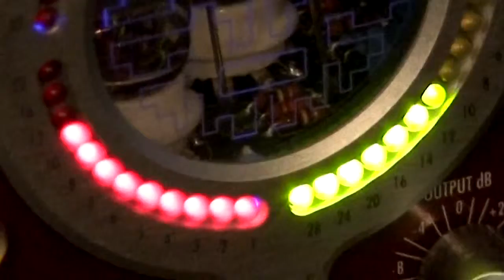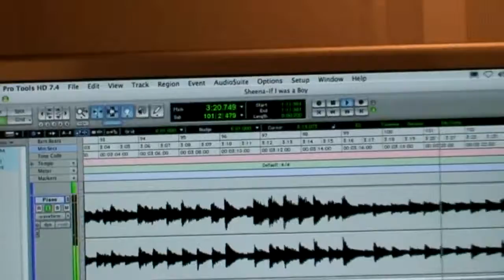If I Were A Boy Beyoncé ( SheenaMelwani )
Beyonce - If I Were a Boy and Single Ladies have been requested many times, so here's If I Were a Boy. Single ladies may follow (if I learn the dance)!

instagram: @maryelwilliams sorry this is out of focus i didn't realize until i uploaded it :/

Sheena Melwani is a MEDIA ARTIST, with roots as a singer and songwriter. Sheena inspires by using a powerful blend of new media technologies and popular .

Montreal's Rae Spoon sings his rendition of Beyonce's single If I were a boy